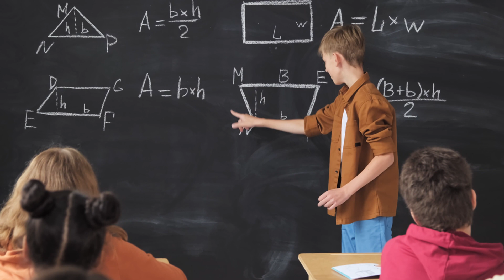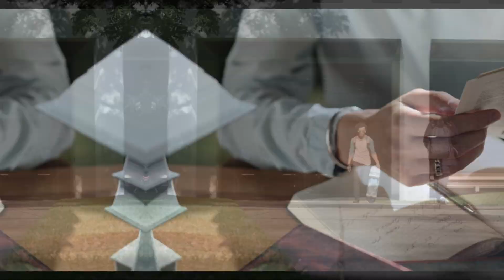If I Could Apply To Medical School Again, I'd Change This: Tips, Mistakes, Advice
We all make mistakes when applying to medical school. Looking back, here are a few blunders I could have easily avoided. Please write below if you're wanting to become a doctor and have any questions. I would be happy to help you in the process.

Applying to medical school is super hard, but you gotta stick with it. Don't spend your life wondering if you would have got in! AMCAS is super confusing, but you're going to get through this, and it's going to be awesome!